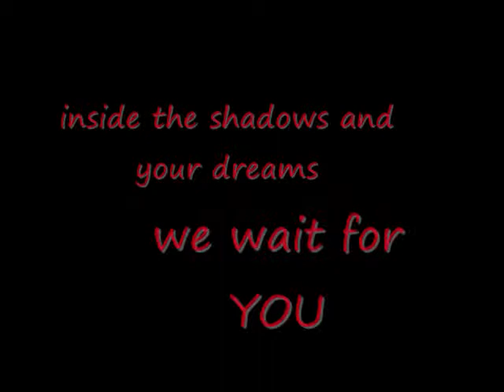Nightmares in Commerce City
i made this movie for a film class in high school